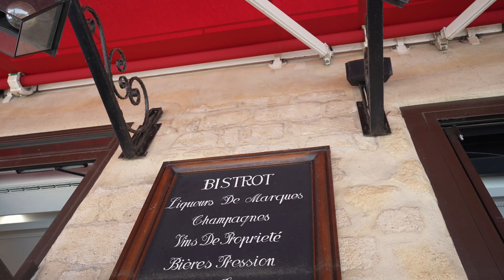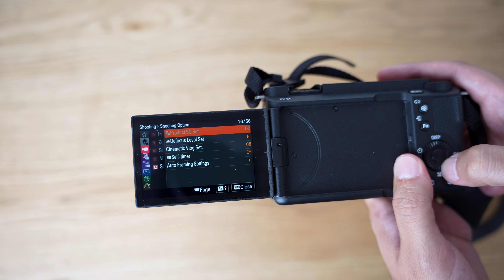Sony ZV-E1 - cea mai bună cameră pentru YouTube?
00:00 intro
00:30 La Paris cu ZV-E1
02:59 design & utilizare
04:28 performanță
08:14 concluzie